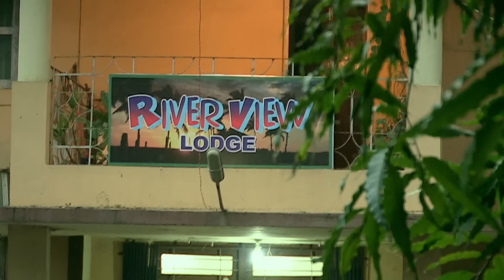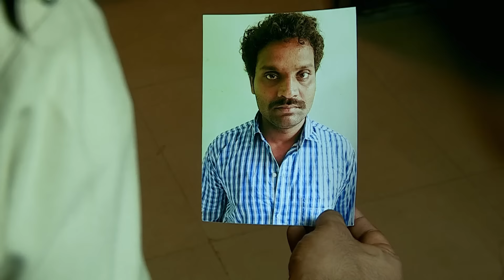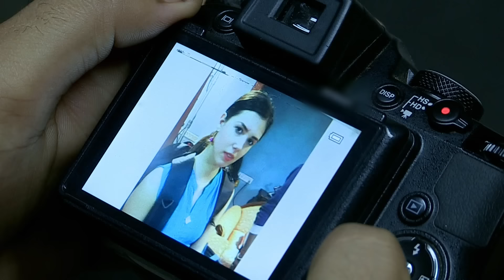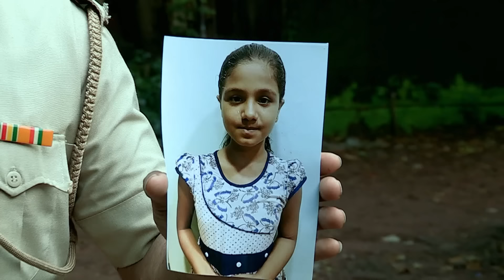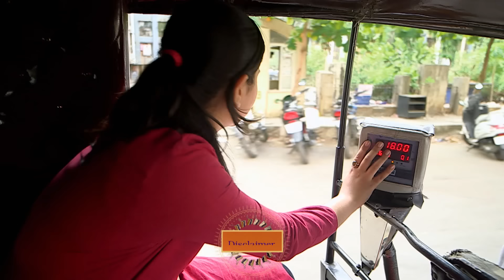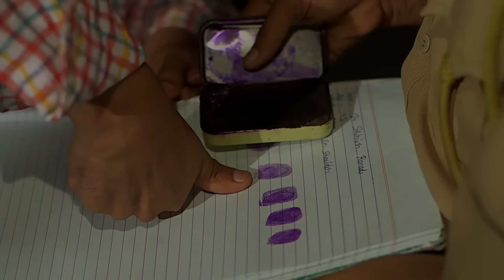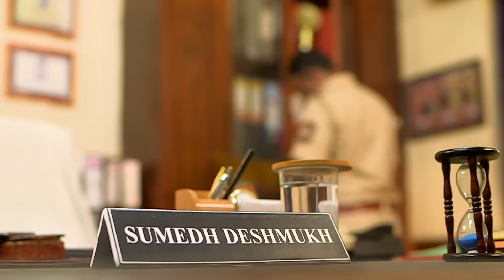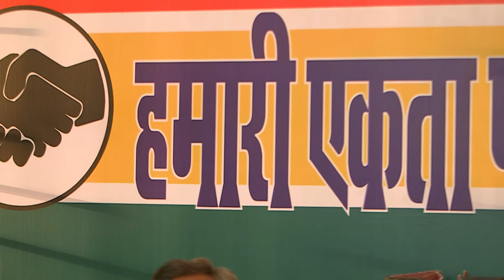Doctor ने अपनी मरीज के साथ की गलत हरकत | Crime Patrol | Crime Patrol 2024 Latest Episode